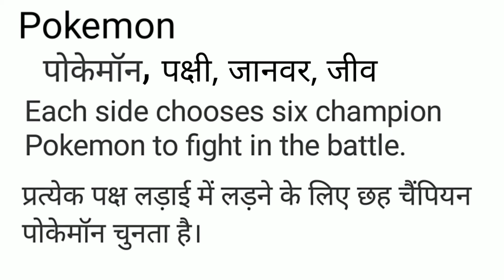Pokemon Meaning in Hindi